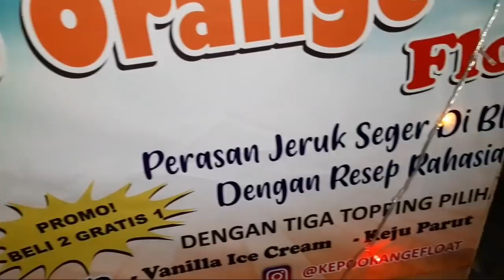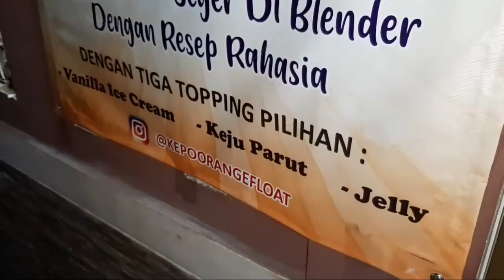WOW JUICE ORANGE JAMAN NOW !! PAKAI KEJU DAN ES KRIM - KEPO ORANGE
Alamat:
Kepo Orange Float jalan kota Bambu Utara 4 nomor 14 kelurahan kota Bambu kecamatan Palmerah Jakarta barat

Cari aja di Go Food kepo orange float